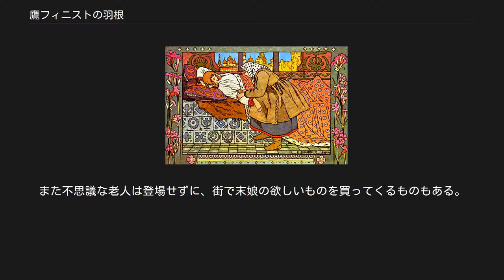鷹フィニストの羽根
イヴァン・ビリビン画、鷹フィニストの羽根 鷹フィニストの羽根（たかフィニストのはね）は、ロシアの民話。
アレクサンドル・アファナーシェフの編纂した『ロシア民話集』に収められている。
AT分類432。
 商人が自分の3人の娘に街で何を買ってきてほしいか聞いた。
上の2人はドレスやショールを望んだが、末娘は赤い花がほしいといった。
商人は街へ行きドレスやショールを買うことはできたが、赤い花を手に入れることはできなかった。
しばらくして商人はまた街へ出かけることになった。
上の2人は金のネックレスやイヤリングを望んだが、末娘は赤い花を望んだ。
商人はイヤリングやネックレスを買うことはできたが、赤い花を手に入れることはできなかった。
 またしばらくして商人は街へ出かけることになった。
上の2人はサテンの靴や絹のペティコートを望んだが、末娘は赤い花を望んだ。
商人は靴やペティコートを買うことはできたが、赤い花を買うことはできなかった。
家へ帰る途中、商人は赤い花を持つという老人に出会う。
商人はその花を手に入れようとするが、老人はこの花をもつものは鷹のフィニストと結婚しなければならないとして断る。
商人は条件を呑んで赤い花を手に入れ末娘に渡す。
その夜末娘の部屋に鷹が飛んでくる。
鷹が部屋の床に着地すると王子に変身した。
王子は娘とのひと時を過ごすと鷹に変身して飛んで行った。
末娘はそれ以降フィニストとあっていたが、怪しんだ姉たちが窓にナイフを仕掛けたためフィニストは部屋に入ることができず、遠くへ飛び去ってしまう。
 翌朝目覚めた末娘は事の次第を知ってフィニストを探す旅に出る。
3対の鉄靴と3本の鉄杖をすり減らすが、3人のバーバ・ヤーガの手助けもあり、末娘はフィニストのもとにたどり着く。
フィニストはすでに婚約していたので、末娘は使用人としてフィニストに近づく。
末娘はフィニストの婚約者の前でバーバ・ヤーガから貰った道具を見せ、道具と引き換えにフィニストと一夜を過ごすことを認めさせる。
始めの2晩はフィニストがぐっすり眠っていたが、その次の晩に末娘の涙でフィニストは起き、婚約者の前から2人で逃げ出す。
末娘は着飾った姿で父親のもとへもどり、盛大な結婚式を挙げた。
 話によっては姉たちの欲しがるものが異なっている。
末娘の望むものは3回とも同じであるが、赤い花ではなくフィニストの羽根を望むものもある。
また不思議な老人は登場せずに、街で末娘の欲しいものを買ってくるものもある。
捜索の旅の様子、物語の結末などにも差異がある。